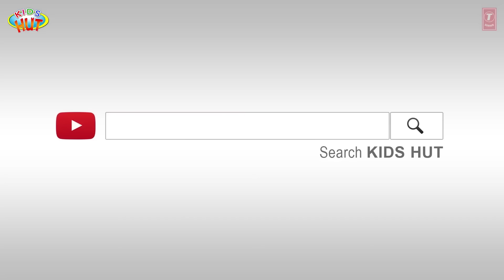Halloween Stories for Kids | Haunted Stories for Kids | Tia & Tofu | Halloween Special Stories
Kids Hut family presents "Halloween Stories for Kids | Haunted Stories for Kids | Tia & Tofu | Halloween  Special Stories "  by KIDS HUT.

1. Magic Castle
2. Night with a Living Pumpkin
3. Halloween Henry